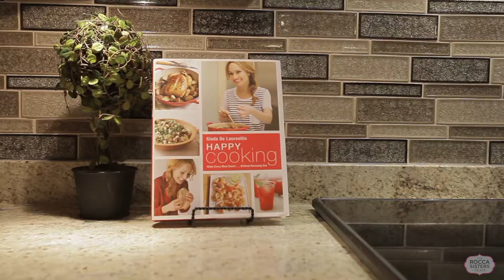2220 Lakeshore Road #21, Burlington - The Rocca Sisters Team